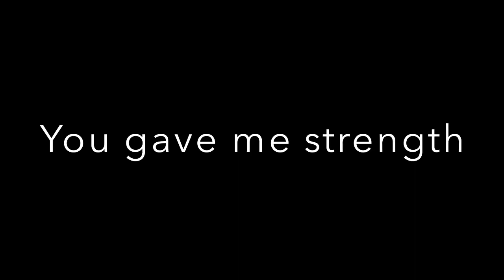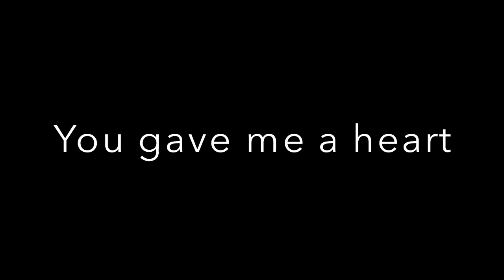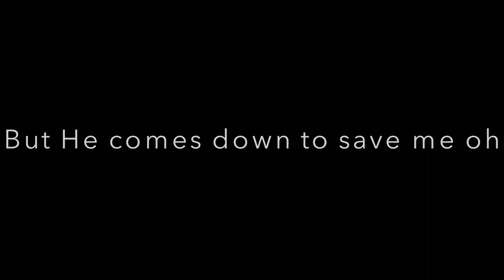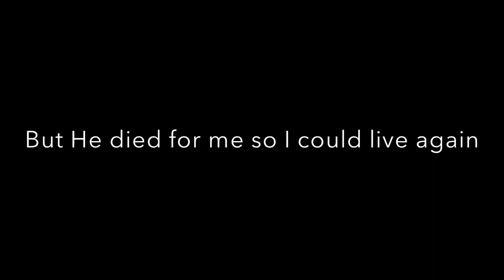Timeless Prison //Original song by Lacey Brown//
I hope you enjoyed Timeless Prison, one of my best original songs I’ve written so far 😁